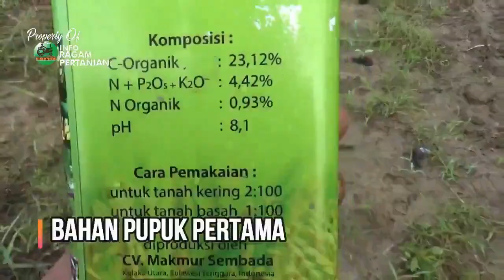PERAWATAN LANJUTAN MELON TANPA OLAH TANAH & TANAM BENIH LANGSUNG PART 5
Simak PART 1 sebelumnya
ILMU BARU ❗ Buat Bertani Melon Skala Luas irit Biaya  Tanpa Olah Tanah & Tanam Benih Langsung PART.1

Metode Baru Menanam Melon di lahan tanpa olah tanah dan proses penanaman secara langsung
metode ini akan mengirit  biaya petani dan proses yang sangat cepat nah bagaimanakah prosesnya simak video ini akan kami ulas mulai dari awal sampai Akhir
sekarang usia me;lon 14  hari setelah tanam dan saatnya PENCEgahan hama dan penyakit secara organik menggunakan fungisida alami
Apa saja hama dan penyakit melon
penyebab melon layu
cara mengatasi layu fusarium melon
obat daun melon busuk dan kuning

silakan hubungi kami di Nomor kami dibawah ini:
PERHATIAN - Silahkan Share Video-video Kami  dengan catatan :
Jazakumullah khayran .